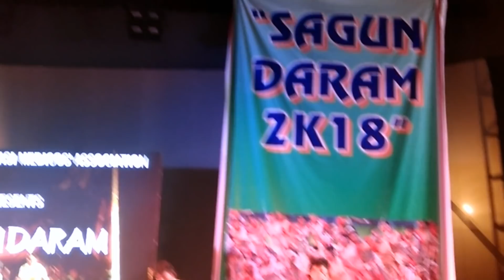Live Performance Of Singrai Soren | Hoy Jiwi Hasa Hormo | Medicos 2k18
Singer: Singrai Soren
Music Group: The Band Rajdhani
Venue: R.G. Kar Medical College
Camera: Harendra Nath Tudu